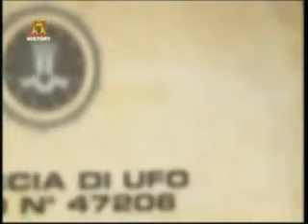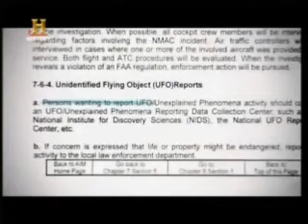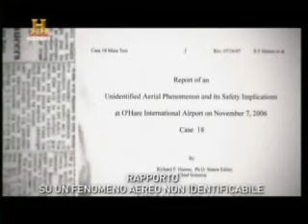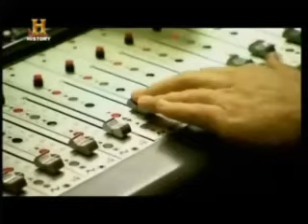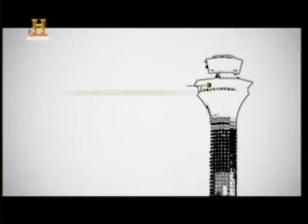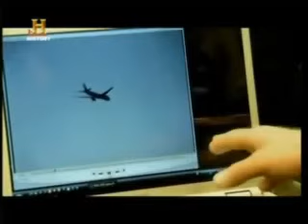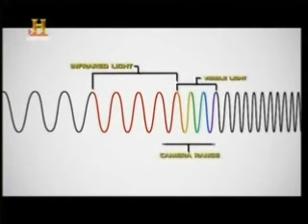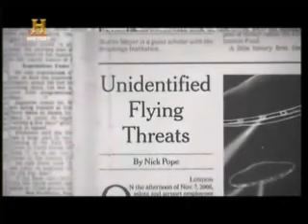A Caccia Di UFO - Alieni All'aeroporto * Ep./5 *